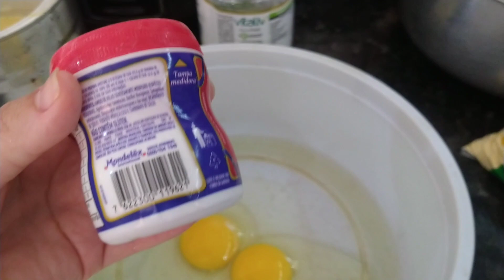BROA DE FUBÁ TRADICIONAL DELICIOSA.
Oi gente sejam muito bem-vindos a mais um vídeo aqui no canal.
hoje deu vontade de comer uma broa e resolvi fazer e gravar para vocês.

Receita
4 ovos inteiros
4 copos de fubá
um pouco mais de meio copo de óleo
1 copo de leite ou água
2 copos cheios de açúcar
1colher rasa de fermento em pó

bata tudoe unte a forma e leve ao forno pré aquecido 180°  por40 minutos